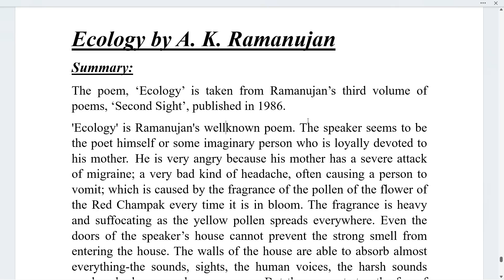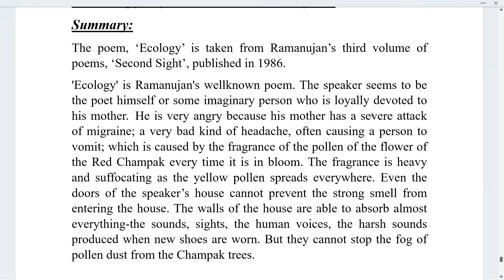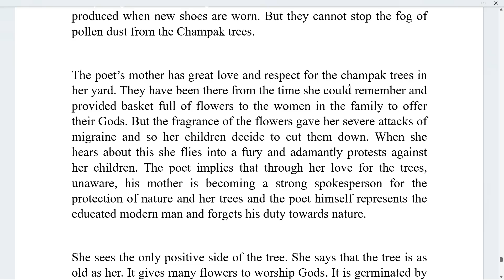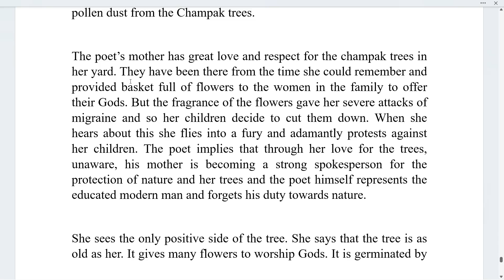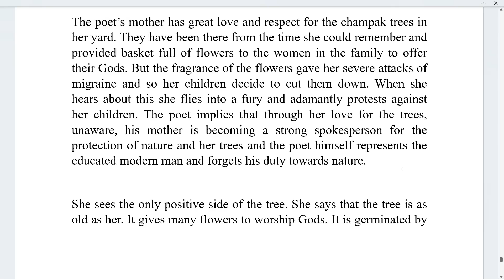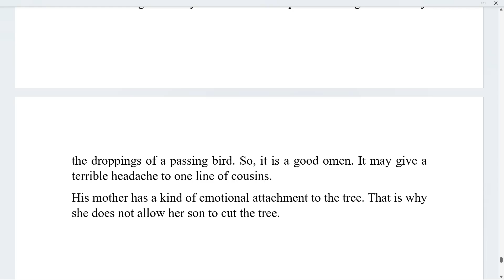Ecology by A. K. Ramanujan | Summary Explanation in Hindi with Notes